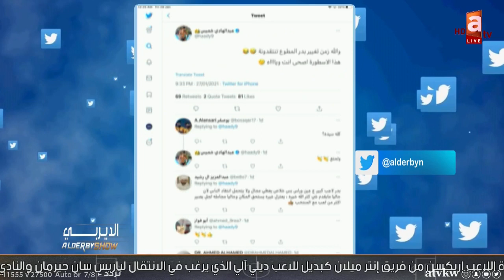مبارك الدوسري: بدر شداد ما جّرح في بدر..